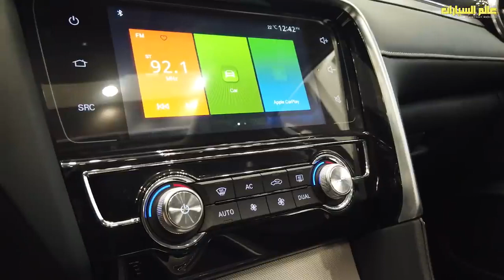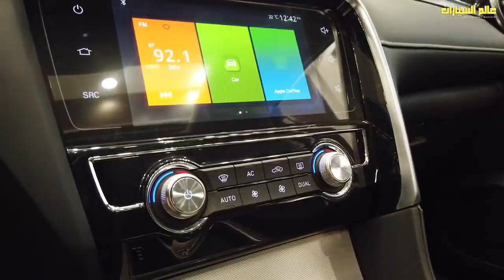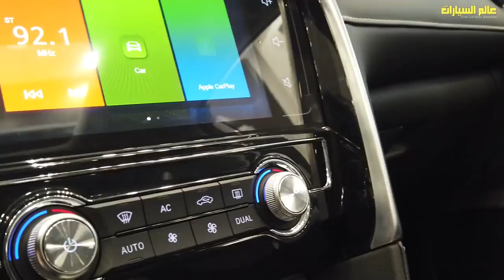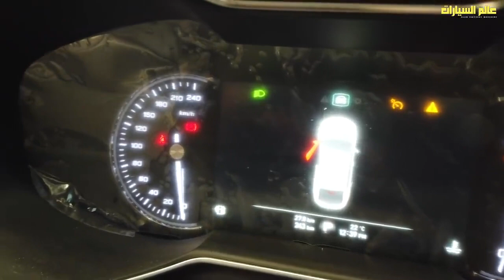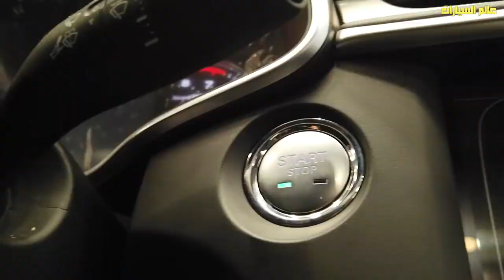إم جي 6 موديل 2022 بفئتين وتجهيزات إضافية MG 6 2022